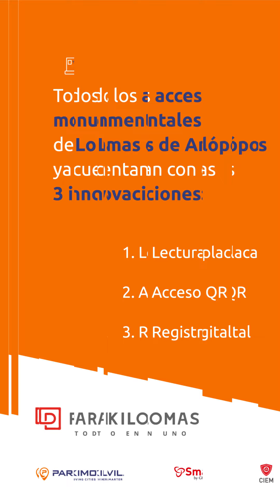PARKILOMAS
¡Entrar a Lomas de Angelópolis ahora es muy fácil! ¿Ya lo probaste?